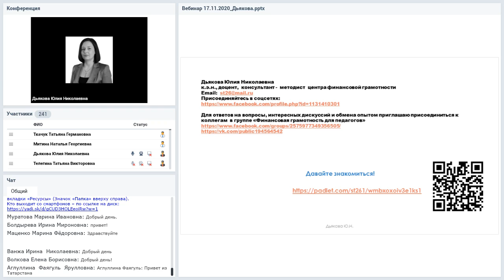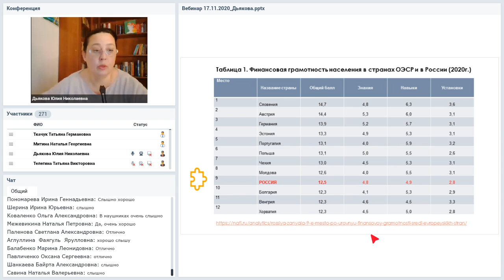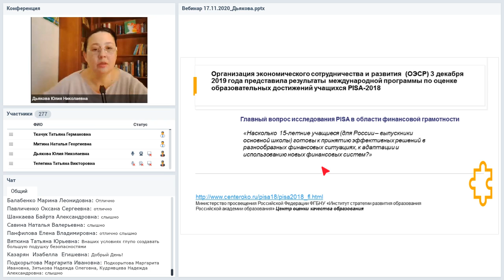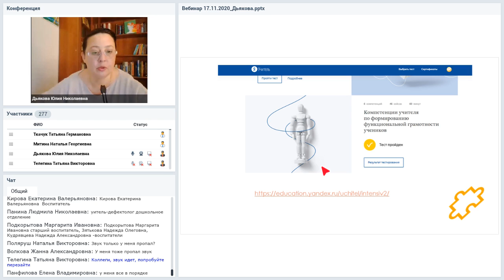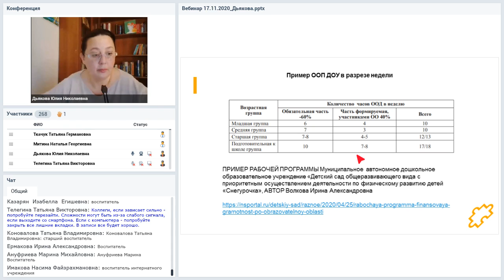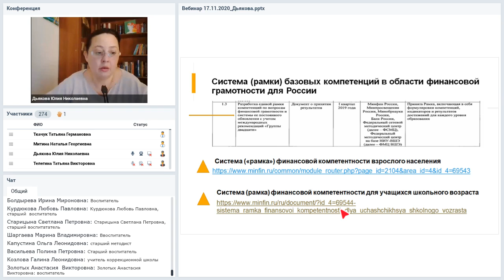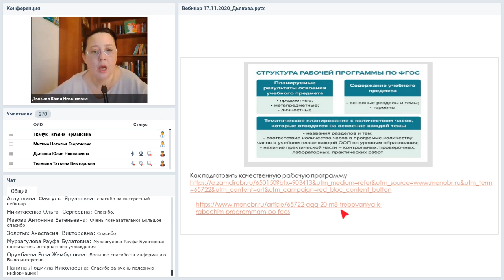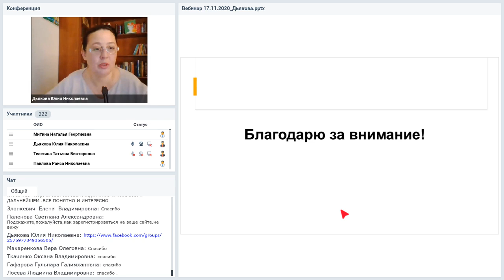Проектирование основ финансовой грамотности в образовательном процессе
Вебинар
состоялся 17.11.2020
Ведущая вебинара:

Финансовая грамотность — очень сложный вопрос для многих педагогов. Как его включить в образовательный процесс в детском дошкольном учреждении, в школе? Какие аспекты финансового воспитания детей особенно важны в детском саду? Какие темы финансовой грамотности, в рамках каких курсов и в каком объеме включать в образовательный процесс школьников? Как разрабатывать рабочие программы? Какими нормативными актами руководствоваться педагогу при проектировании курса по основам финансовой грамотности. Есть ли примерные образовательные программы для дошкольников и школьников по финансовой грамотности? Все эти вопросы будут рассмотрены на вебинаре.